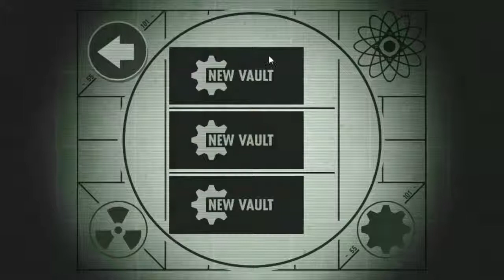Zagrajmy w: Fallout Shelter #1 - Brakuje jedzenia! [Gameplay PL]